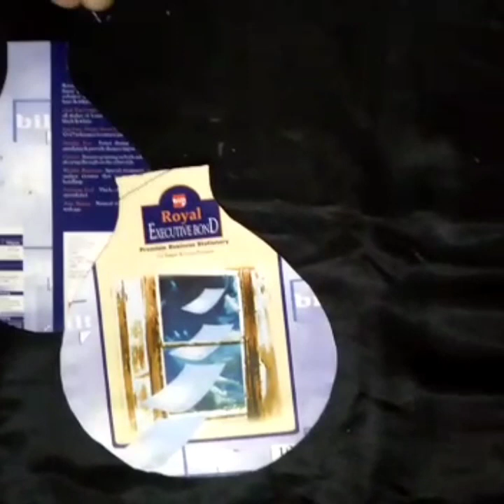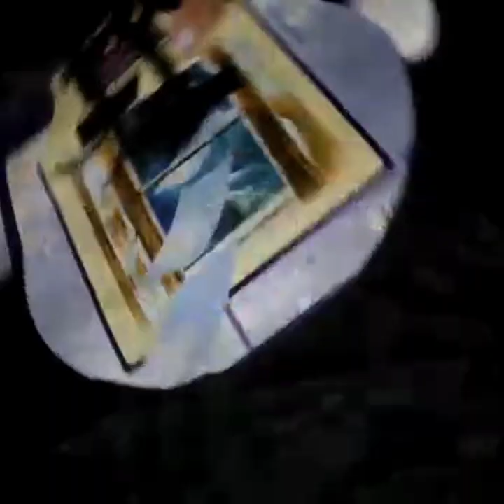| Waste cardboard | wall hanging | idea| in 10 minutes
1. Cardboard pices
2. Pencil, eraser
3. Colours- pink and black
4. Favicol
5. Scissor
6.Thread
7. Tape